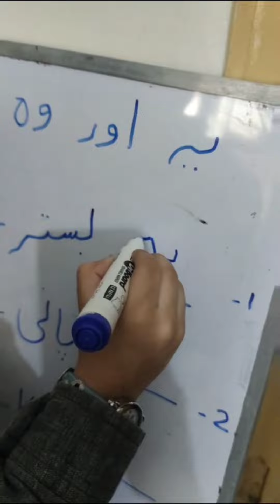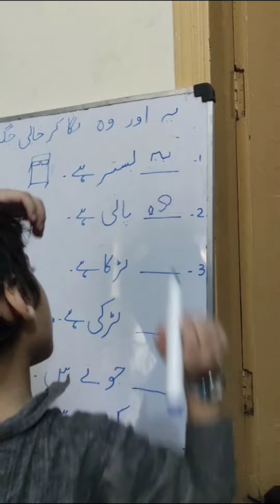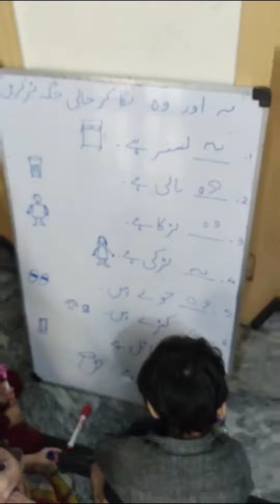'یہ' اور 'وہ' کی دہرائی | اردو لکھائی ہوم سکولنگ بچوں کے لئے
How to teach writing to homeschooling kids?
اردو لکھائی
یہ اور وہ ورک شیٹ